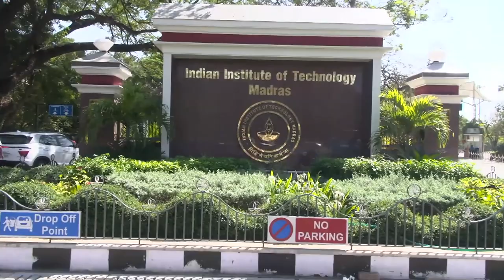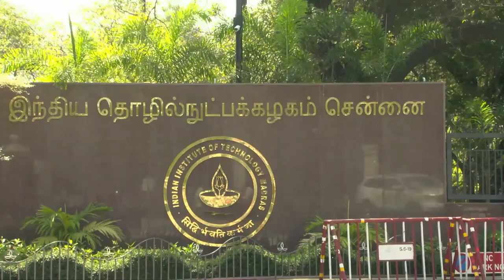செப்டிக் டேங்க் கிளீன் செய்த ரோபோ - ஐஐடி மாணவர்கள் அசத்தல் கண்டுபிடிப்பு - 28.02.2023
சென்னை ஐஐடியில் புதிய கண்டுபிடிப்புக்கான மையத்தை திறந்து வைத்தார் குடியரசு துணைத் தலைவர் ஜக்தீப் தன்கர்.

ஐஐடி மெட்ராஸ் இயக்குனர் | பேராசிரியர். வி. காமகோடி